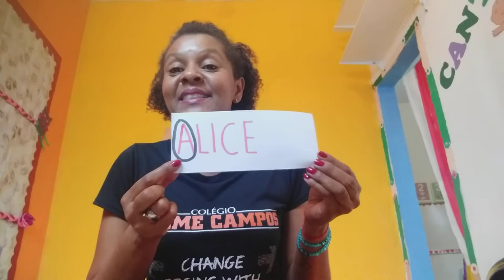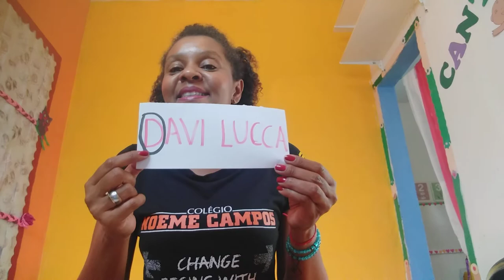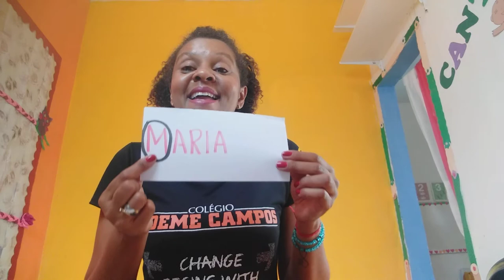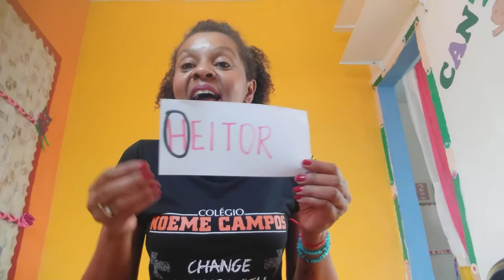Aula 07, 12/02,Português, Maternal e Primeiro Período,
Nome